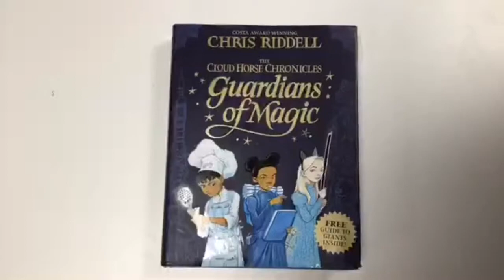Guardians of Magic book trailer - Headlands Primary School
Children at Headlands Primary School celebrated the launch of Chris Riddell's Guardians of Magic fantasy adventure by creating this fabulous book trailer for the book!